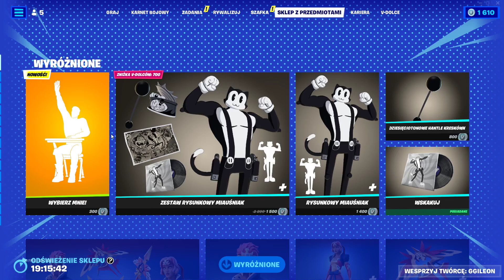SKLEP FORTNITE 25.09.2023 *WYBIERZ MNIE! NOWA EMOTKA, SAMUM, RIO GRANDE, TRINITY Z ODDZIAŁU*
sklep fortnite 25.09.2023, wybierz mnie!

Git sklep.
〰️Nick: YTGileon
SOCIALE